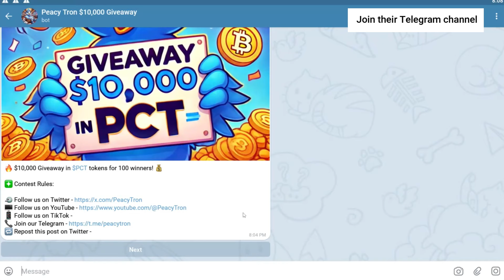🕵🏻‍♂️ Peacy Tron Airdrop | 🏆 Reward Pool: $10,000 Worth of PCT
✔️ PCT is listed on UniSwap and CoinMarketCap

🔘 Submit your TRX wallet to the airdrop bot.

🔵   The top 100 participants will be rewarded, as stated in the project's announcement.